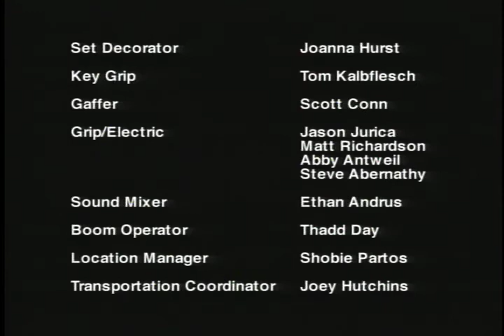Texas Dick - The Trailer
Two loser Shakespearean actors on the county fair circuit become stuck in their characters as Richard III and Falstaff and try to take over a small Texas town. Only true love can stop Richard (Texas Dick) from becoming the malevolent monarch of The Lone Star State.  For information regarding the script, see SperryHunt.com.